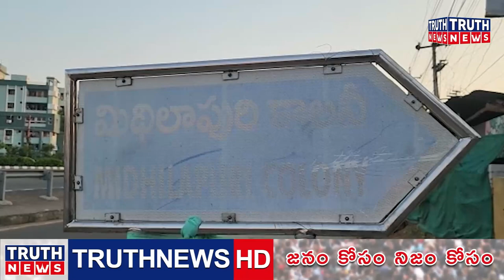విశాఖ మిధిలాపురి వుడా కాలనీ లో భారీగా అక్రమ కట్టడాలు నిద్రమత్తులో టౌన్ ప్లానింగ్ విభాగం